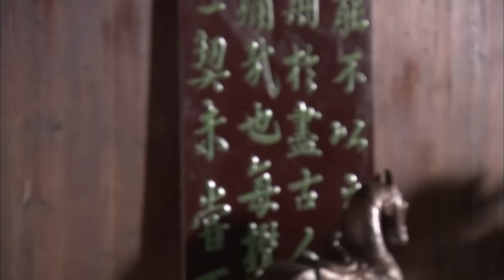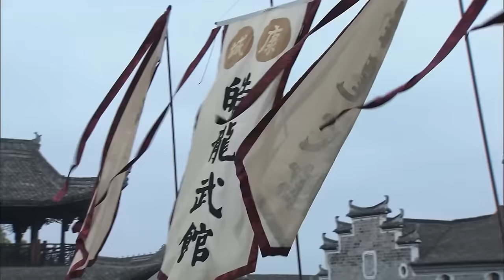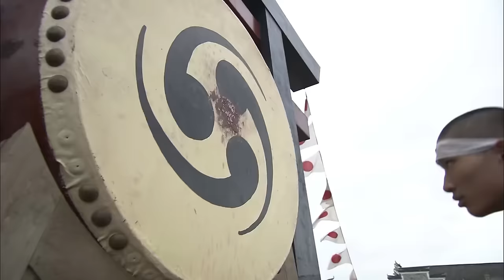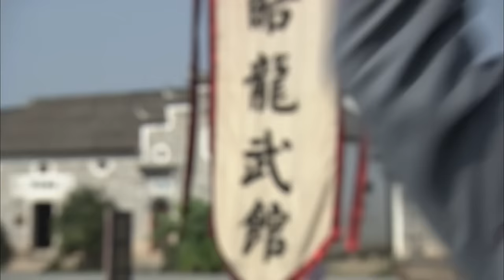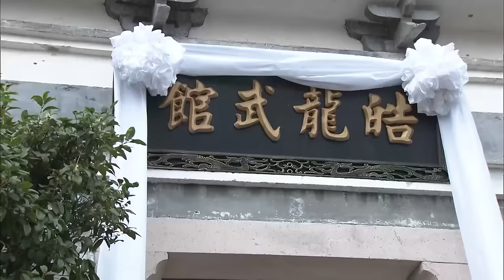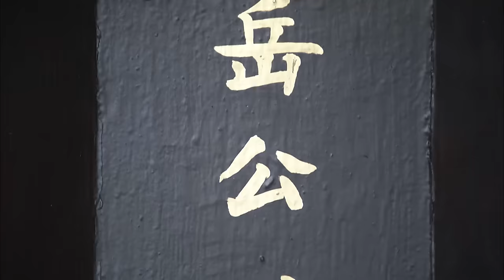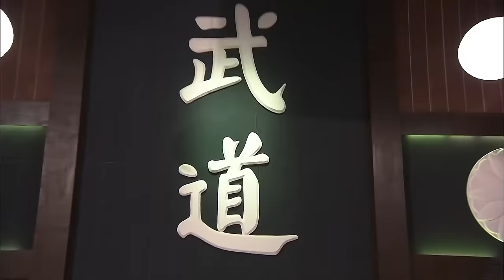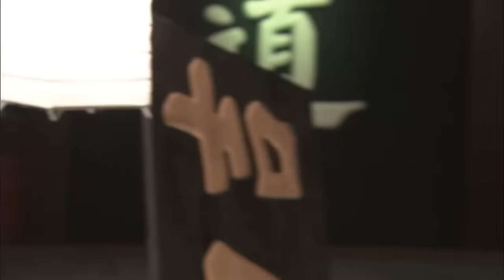【功夫電影】功夫小子為給師父報仇，上門挑戰日本武士，一拳打飛他！⚔️ 功夫 | Kung Fu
劇名(Drama Name)：【我的抗戰】